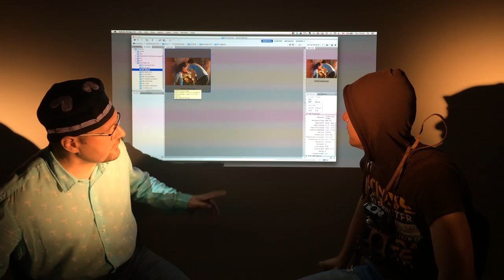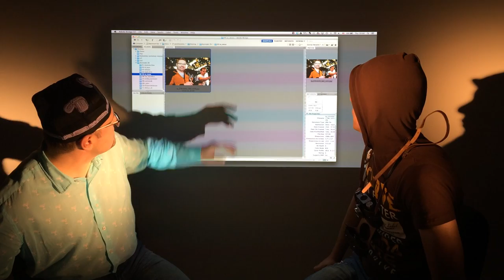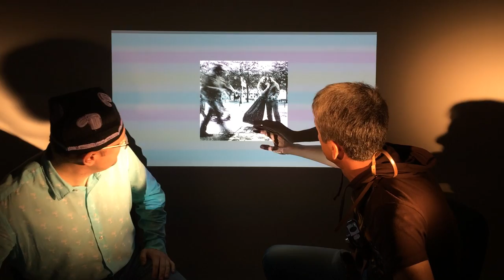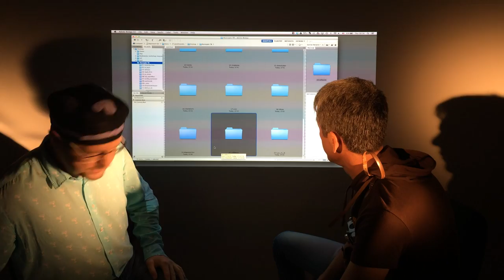Фототрёп ТВ #4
Участники: Анзор Бухарский, Павел Косенко.

Разбор присланных фотографий. Из-за очень плохого на этот раз качества звука у нас были сомнения, публиковать ли вообще этот выпуск. Но концепция обязывает, ибо все по-чесноку! В следующий раз со звуком обещаем исправиться... может быть.

Концепция: наша телепередача снимается на айфон, одним дублем, одним кадром, без подготовки, без режиссуры, без сценария.